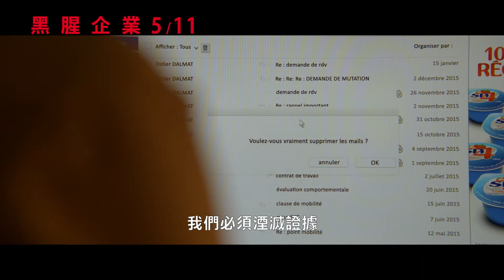【黑腥企業】中文DVD上市